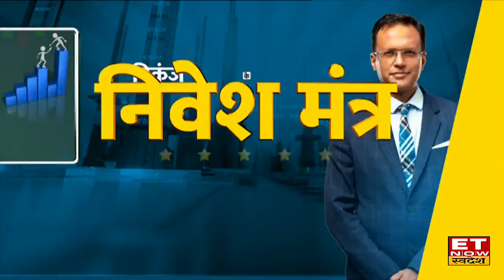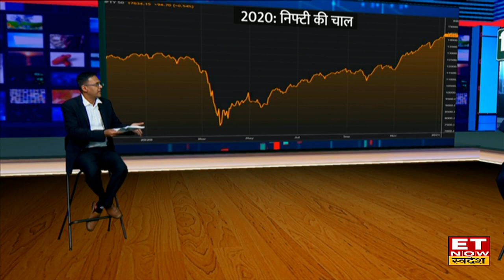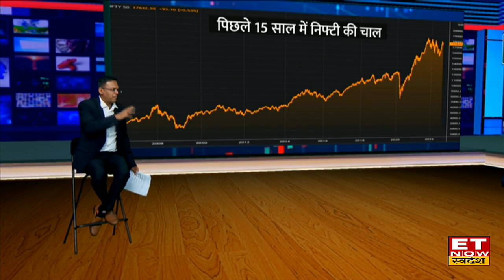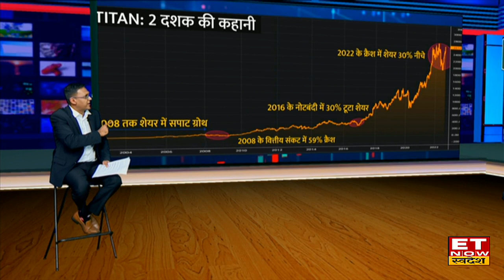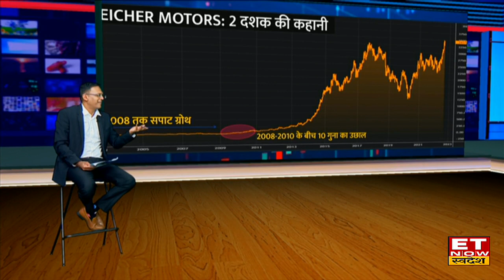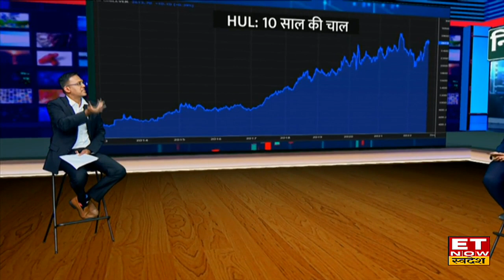Nifty के पिछले 15 सालों का निचोड़, जानिए Bazaar से कमाई के लिए क्या है जरुरी ?| Nijunj Dalmia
ET Now Swadesh और ET Now के Managing Editor Nikunj Dalmia से जाने निवेश मंत्र।
Nikunj का पहला निवेश मंत्र, 'Share Market में रखे 'Optimistic' सोच'।
कैसी थी पिछले 15 सालों में Nifty की चाल?
खुदको पहचानिए, ' जानिए की आप ट्रेडर है या लंबी अवधि के लिए आए हैं ?
अनोखे अंदाज में मनाएं Teachers Day
बाजार में पैसे कमाने और ज्ञान बढ़ाने का शानदार मौका
25 साल के अनुभव का निचोड़...
देखिए हमारा खास शो 'निकुंज के निवेश मंत्र' सिर्फ ET Now Swadesh पर